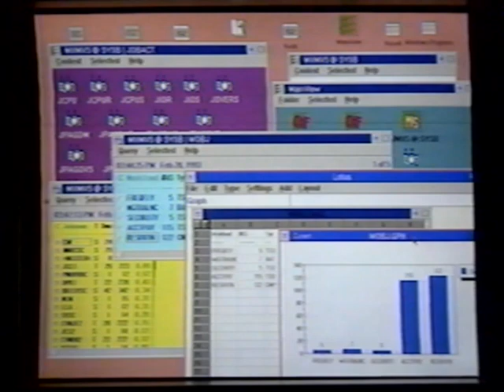"The Future of Enterprise Automation & Management," Boole & Babbage (1993)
In 1993, the automation computer software company Boole & Babbage related a short promotional film titled, "The Future of Enterprise Automation & Management."  The company hired Jonathan Frakes and the "Star Trek: The Next Generation" bridge set to promote their product.

The promotional film was sent on VHS cassette for free to any member of the public who called to request a copy.